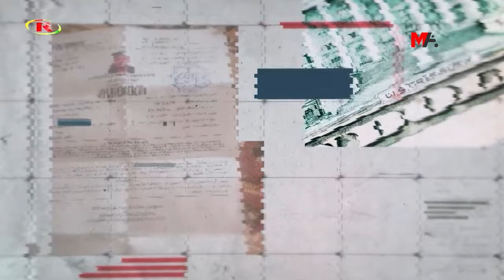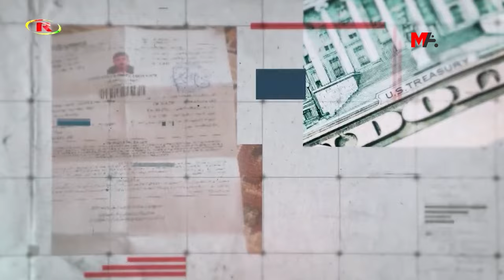PÊŞKÊŞVANÊ DOKÛMENTERA DESTÊN TARÎ ALAN MEÎŞ, HEVKARIYA ÎSTÎXBARATA PARASTIN - ENKS Û MÎT'Ê VEGOT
Dokûmentera “Destên Tarî” ku tora sîxuriyê ya li rojavayê Kurdistanê êriş û sûîqestan plan dikir eşkere dike. Pêşkêşvanê dokûmenterê Alan Meîş diyar kir ku kesên ku ketine nava xefk ango tora sîxuran ji aliyê Parastin-ENKS û MÎT’ê ve bi hevkarî tên birêvebirin û parastin.